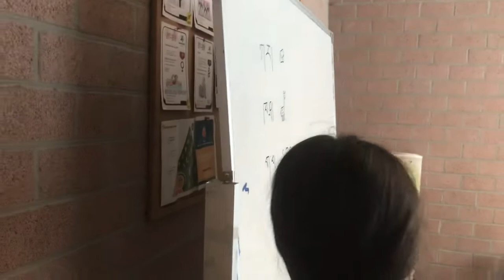Amazing Saturday part 1.(getting ready, Tibetan school, lunch at quick).